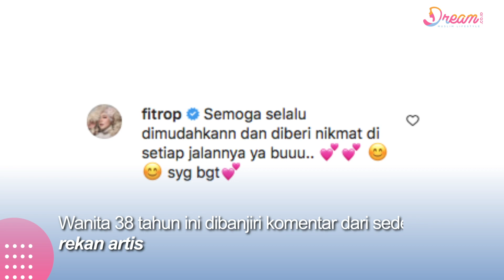Begini Proses Tya Ariestya Mantap untuk Berhijab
DREAM.CO.ID - Ada banyak alasan untuk mengenakan hijab. Baru-baru ini, Tya Ariestya tengah mencuri perhatian publik. Ibu dua anak itu rupanya mulai memantapkan hati untuk menggunakan hijab.

Hal tersebut membuat Tya mendapat dukungan dari orang di sekelilingnya, termasuk sang suami yakni Irfan Ratinggang.

Momen Tya Ariestya memakai hijab di rumah diabadikan dalam sebuah video yang diunggah di Instagram. Dia ingin tahu seperti apa respons sang suami saat melihatnya berhijab.